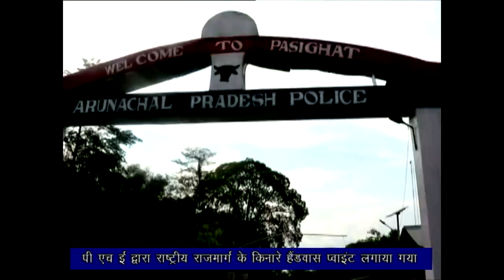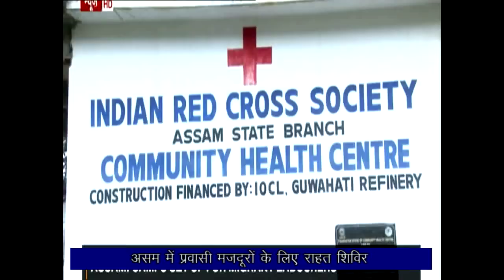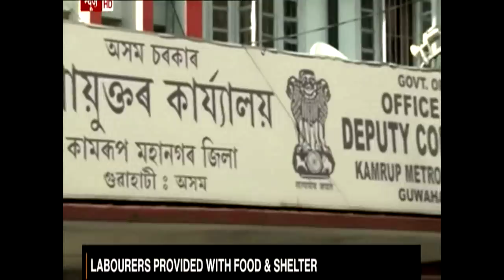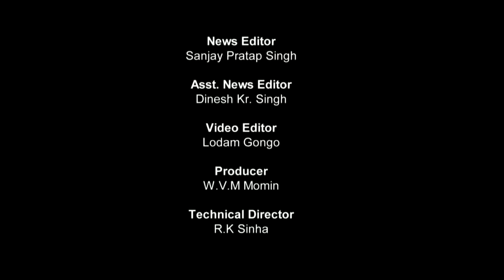Arunachal Samachar 19 04 20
Centre allows certain relaxations in notified services in areas without Hotspots.
Capital Itanagar Administration allowed green vegetable and farm product Green Zone Districts of Assam.